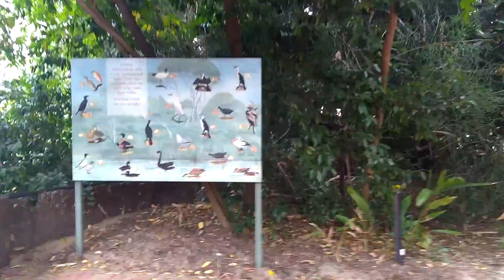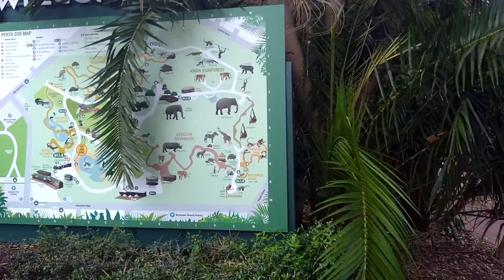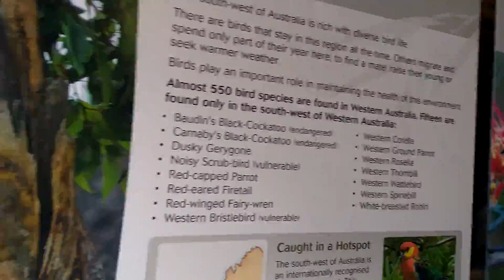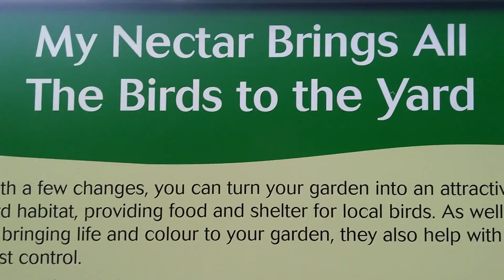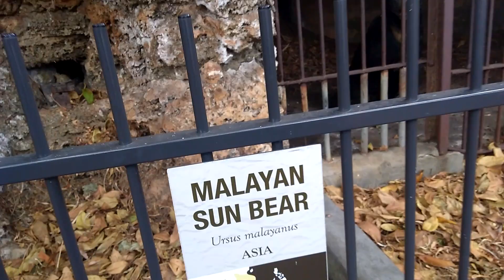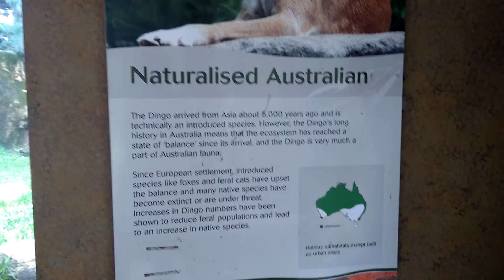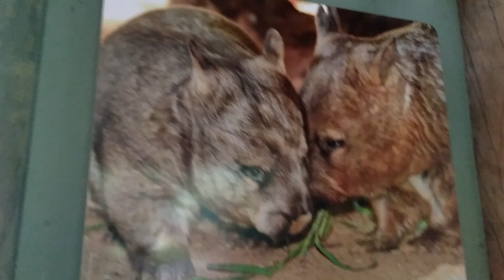walking around perth zoo